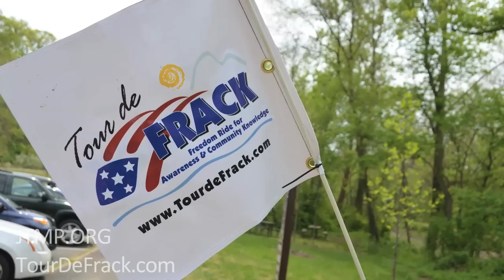JTMP to Host Tour De Frack at Lockhouse 6 - C&O Canal Historic Park Towpath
JTMP meets up with Jason Bell at Lockhouse 6 on the C&O Canal towpath, where we ill be hosting them for the final leg of the Tour De Frack, with their arrival on July 27, 2012 in Cabin John, Maryland, and the DC area.